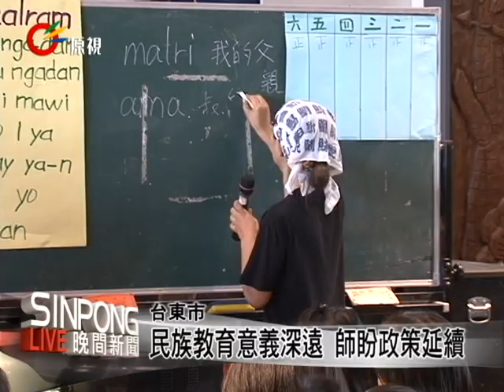卡地布推族語學習 家庭教育影響大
【KacawFuyan/vuluq】

台東知本卡地布部落的卑南族青少年，在暑假期間在巴拉冠的傳統聚會所裡的學習族語及各項卑南族文化及生活樣貌。

小朋友只能說出簡單的自我介紹族語，族語教師認為短短的暑假生活學習族語效果有限，還是必須仍賴部落自發性的教學，對於學校資源教室的可能停辦，擔心原住民文化傳承工程會受到影響。

從事工藝的資源教師陳靜姝就認為，學校資源教室的師資配置不應該只有族語方面，其實在手工藝及歌謠方面更應該提升。對於民族教育支援教師計畫年底到期，支援教師認為認為對部落傳承民族教育的影響很大，認為政策應該要延續性才是。